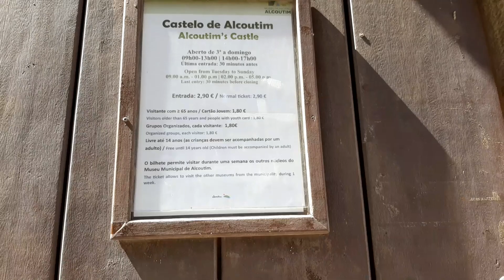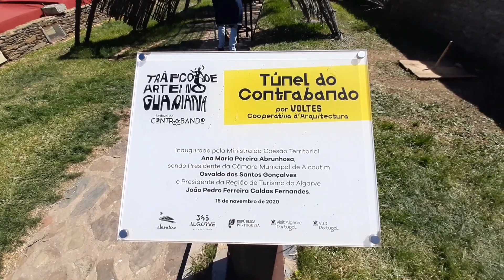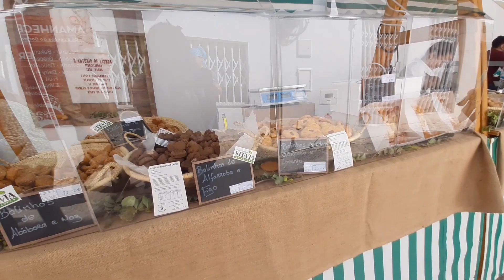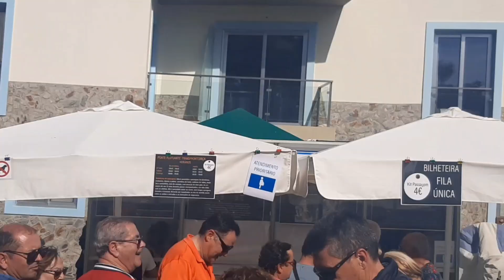Festival do Contrabando| Atravessamos a ponte flutuante para chegar à Espanha| PT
Olá pessoal 😉
 No vídeo de trouxe para vocês mais um passeio, desta vez um dos festivais daqui do sul de Portugal.  Portanto espero que curtam bastante este vídeo, subscrevam ao canal, compartilhem com mais pessoas e assim ajudam o canal a crescer mais e mais yah 😉